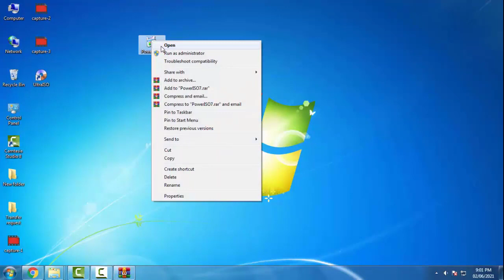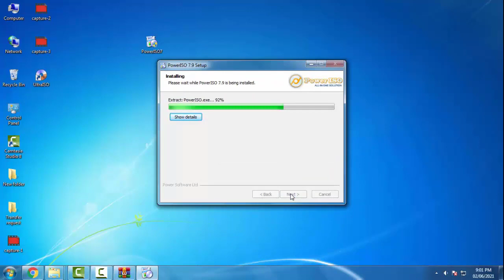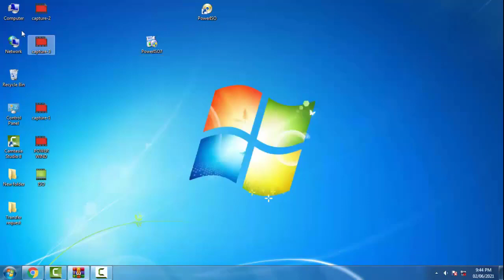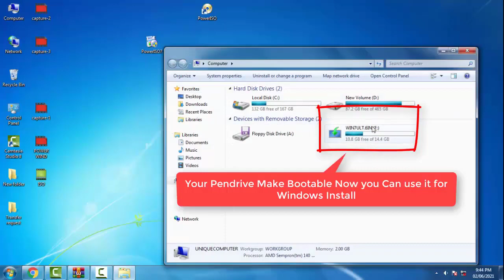Make Pendrive Bootable windows 7/8/10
AMAZON  PRODUCT

3 Find Sumif and Sumifs Formula in hindi urdu very easy way to learn for beginners

5 Chapter 2 HOW TO DOWNLOAD AND DELETE YOUR OWN YOUTUBE VIDEO FOR BEGINNERS IN HINDI URDU

6 Chapter 3 how to use SNIPPING TOOL in windows 7 hindi urdu tutorial for beginners

7 Chapter 4 How to find LCM in MS EXCEL in hindi urdu tutorail for beginners || Find LCM in hindi

8 Chapter 5 How to find AVERAGE IN MS EXCEL in hindi urdu tutorial for beginners

9 Chapter 6 Use Fact formula in MS Excel hindi urdu tutorial for beginners || how to find fact in MS Excel

10 Chapter 7 How To Open and Use Task Manager with six way in windows 7 || six way to open task manager Chapter 8

11 Chapter 9 Tubebuddy attach with youtube channel for beginners in hindi urdu || Tubebuddy with youtube channel

12 Chapter 10 how to use google traslate in hindi urdu very easy for beginners || google translate

14 Chapter 12 HOw to Create Attractive Tumbnail With Very Easy in Hindi Urdu || Thumbnail Create Very Easy

15 Chapter 13 Activate IDM Free For lifetime || IDM Crack Free For Life Time || Crack And Patch Idm Free

16 Chapter 14 Download Youtube Video Tutorial For beginners with 6 easy way in Hindi Urdu Punjabi || Download

17 Chapter 15 How To Download Free Punjabi Typing Tutor life Time With very Simple way in Punjabi hindi

18  Chapter 16 Download Youtube Video Tutorial For beginners with 6 easy way in Hindi Urdu Punjabi

19 Chapter 17 Download all Languages Fonts || Design of All Fonts || amazing Fonts Styles in hindi urdu || Fonts

26 Chapter 24 add facebook icon twitter icon instagram icon and blog icon in youtube channel art for beginners

27 Chapter 25 how to make a virus shortcut in computer for beginners in hindi urdu

28 Chapter 26 Download youtube video with vlc player with very easy way in hindi vcl video download tutorial hind

Chapter 29 use google translator with easy way to own language and make your own work easy simple in hindi urdu